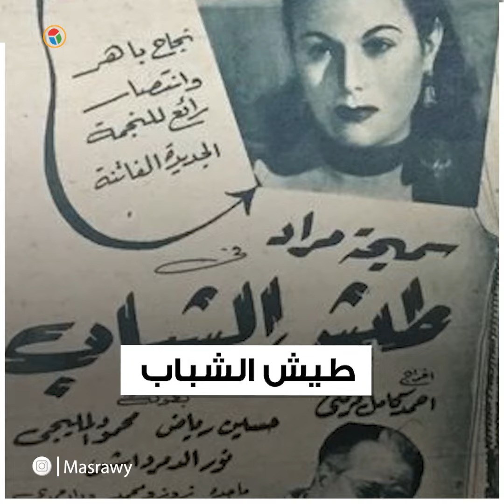قُتلت بالرصاص بسبب الغيرة.. زوزو محمد في ذكرى وفاتها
زوزو محمد ممثلة مصرية ولدت في 25 فبراير عام 1924 بالقاهرة، واكتشفتها الفنانة بديعة مصابني وضمتها إلى فرقتها، وأول فيلم سينمائي لها "كدب في كدب" 1944، أما آخر أعمالها "حسن وماريكا" عام 1959.